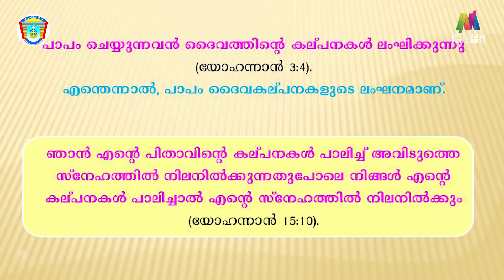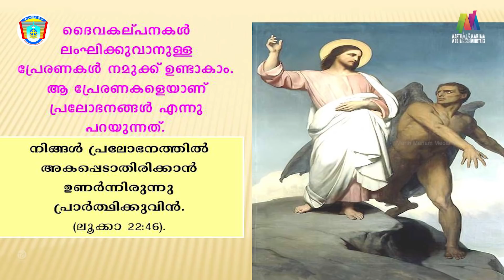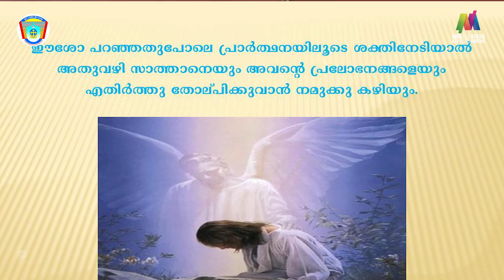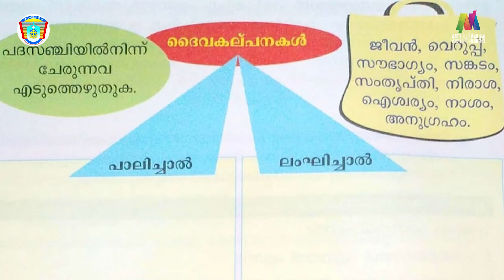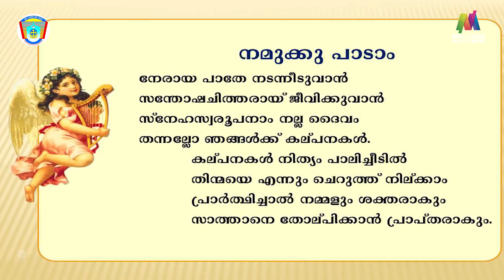Catechism | Class 3| Chapter 8 | Palai Diocese | Online Class